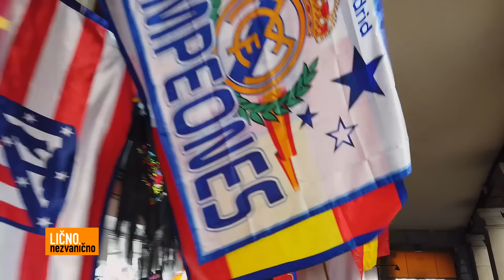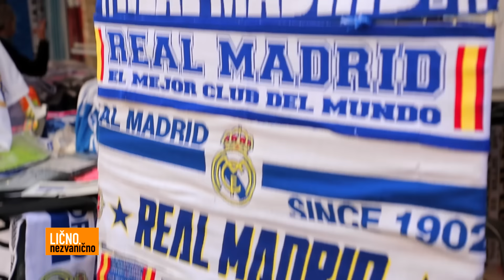Lično, nezvanično - Luka Jović - epizoda 01, 2019 | PRVA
Filip Čukanović nas vodi u špansku prestonicu, gde je uspeo da dobije pravu ekskluzivu! Ekipa emisije uspela je nemoguće i ušla iza zatvorenih vrata Real Madrida. Bili smo na treningu, u kampu, u kući prvog Srbina u Realu, a onda je usledilo još jedno iznenađenje...